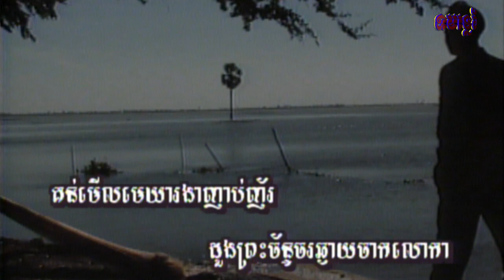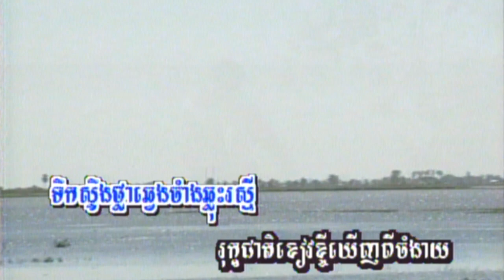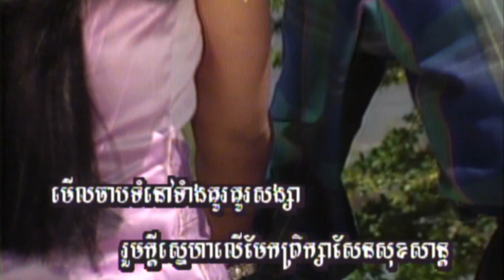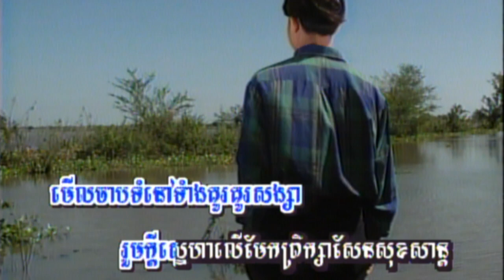12-2 សុរីយាផ្សងស្នេហ៌ (សម្រាប់ប្រុស) អង្គរវត្ត 9